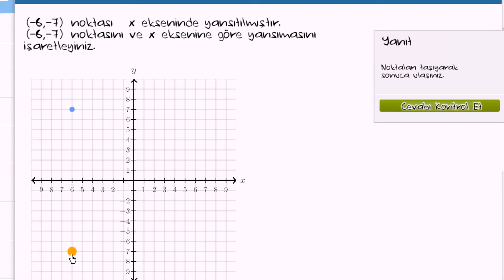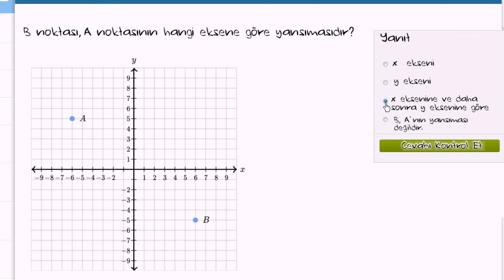Koordinat Düzleminde Noktaları Yansıtma (Cebir Öncesi) (Geometri) (Temel Geometri)